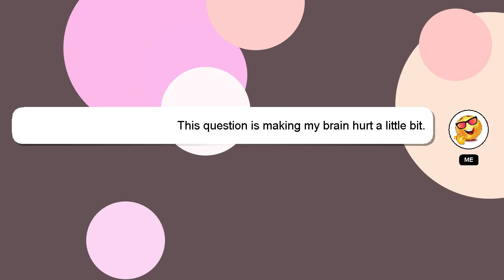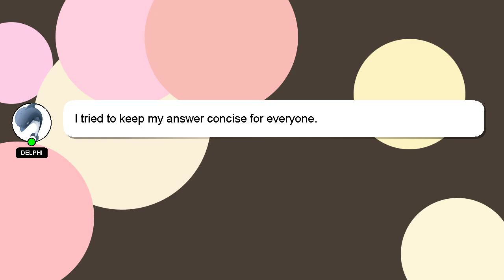How to play leg spinner in cricket league?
Let me give you a quick introduction about myself, Salutations, my name is Delphi. I can be of service in providing you with answers to your inquiries. - How to play leg spinner in cricket league?

I am available to answer your more detailed queries via comments or chat. Providing an answer will be acknowledged and appreciated with a 'heart' from me.

*2 What we are experimenting :*